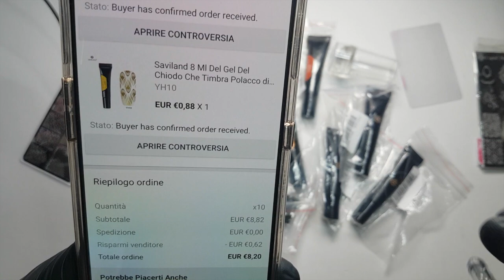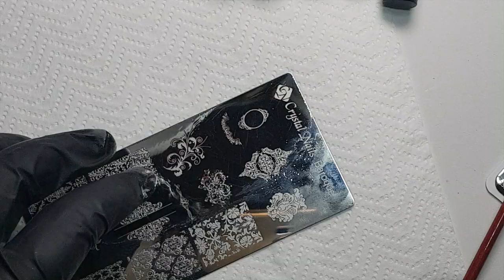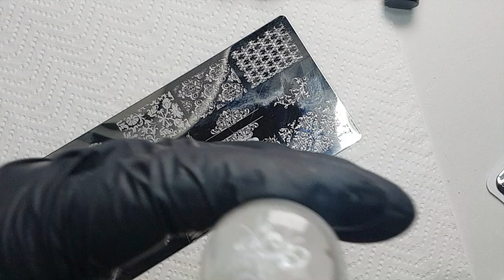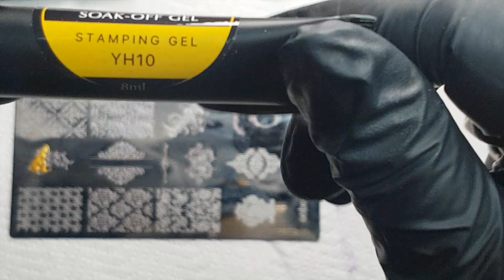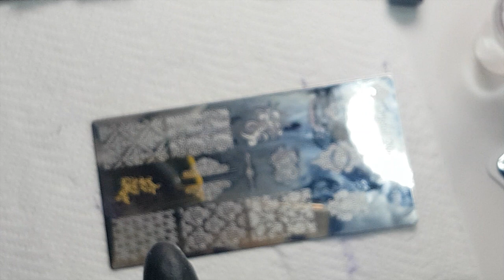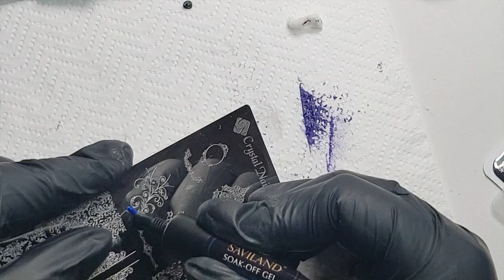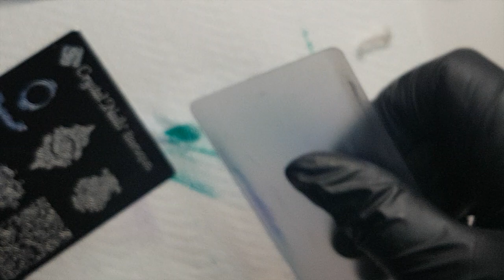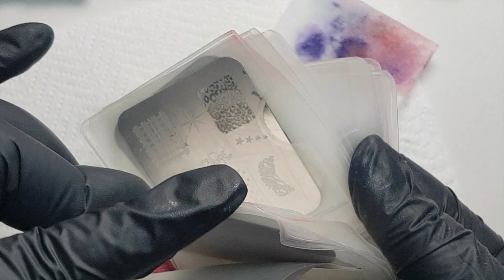🎨SAVILAND PAINTING GEL💅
❤️ VISITA LA MIA PAGINA FACEBOOK:
Grazie per aver visto questo video , se ti è piaciuto lascia un pollice in sù e se vuoi rimanere aggiornato sui miei nuovi video iscriviti al mio canale e attiva la notifica🔔  CIAO E AL PROSSIMO VIDEO! ❤️